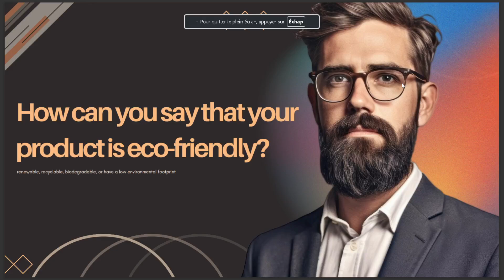HOW CAN YOU SAY THAT YOUR PRODUCT IS ECO FRIENDLY